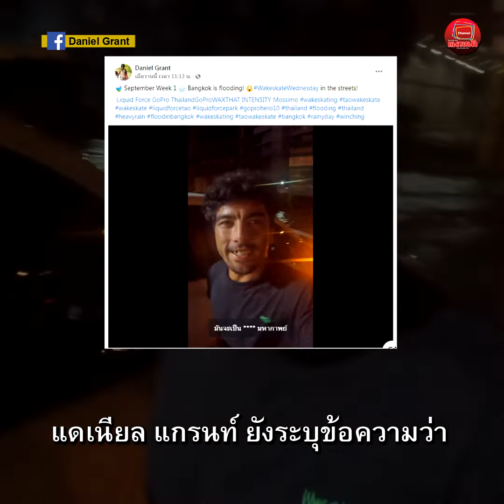เมื่อนักกีฬาเวคสเก็ต ดีกรีแชมป์โลก เยือนกรุงเทพตอน